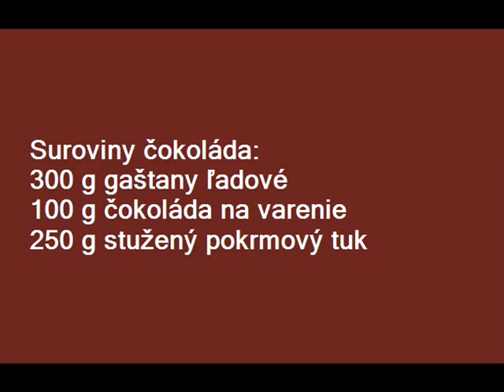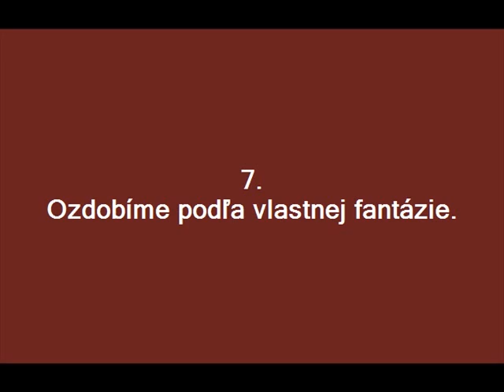Šuhajdy od Alžbetky.